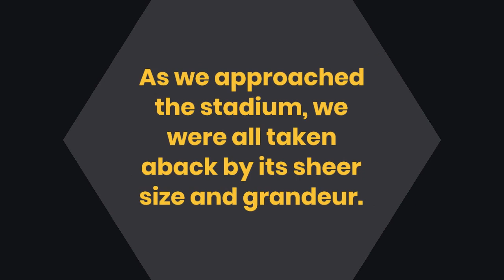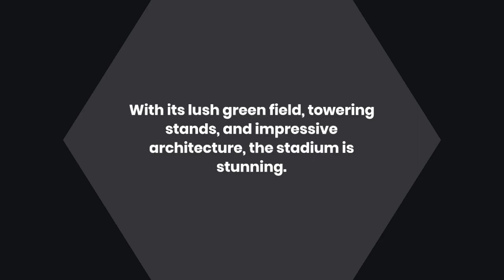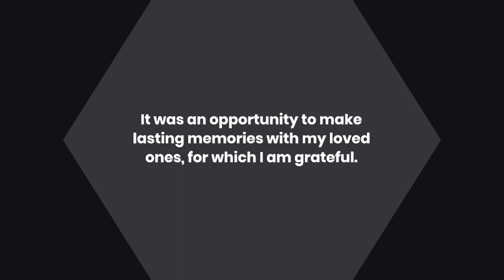Exploring Gaddafi Stadium with Family - A Lifetime Memory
Gaddafi Stadium is one of the most iconic cricket grounds in Pakistan, and recently, I had the opportunity to visit the stadium with my family. In this video, I take you along with us as we explore Gaddafi Stadium and share our unforgettable experience.

As we arrived at the stadium, the grandeur and size of the building left us in awe. We could see crowds of people gathering outside, eagerly waiting to watch the cricket match. The atmosphere was electric, and we could feel the excitement in the air.

As we walked around the stadium, we took in the sights and sounds of the bustling crowd. We were amazed by the beautiful architecture, the lush green field, and the towering stands that surrounded us. We found our seats and settled in, ready to watch the match.

The cricket match was intense and thrilling, and we cheered along with the crowd as our favorite players made some exciting plays. What made the experience even more special was sharing it with my family. We bonded over our shared love of cricket and created lasting memories together.

In this video, we not only show you the highlights of the cricket match, but we also take you behind the scenes and show you some of the lesser-known parts of the stadium. We share our thoughts and feelings about our visit and give you an insight into what makes Gaddafi Stadium such a special place.

Overall, this video is a must-watch for cricket lovers and anyone who wants to experience the excitement and energy of Gaddafi Stadium. It is an opportunity to see the stadium through our eyes and feel the excitement of the crowd as we explore one of the most iconic cricket grounds in Pakistan.